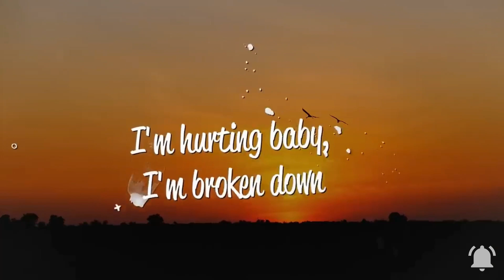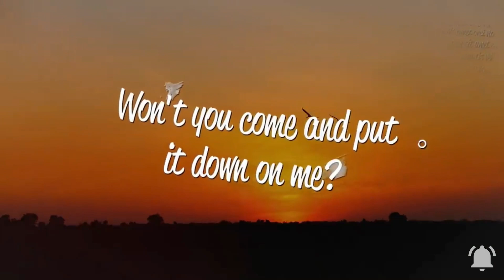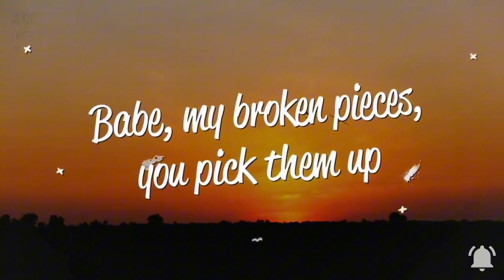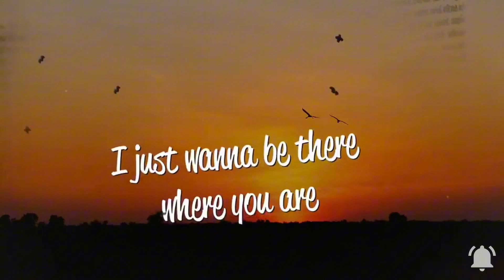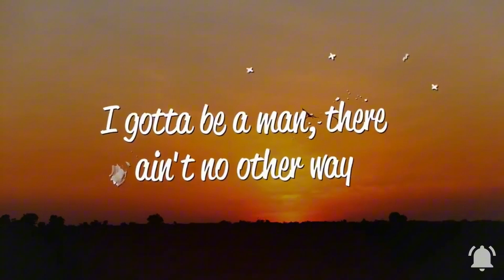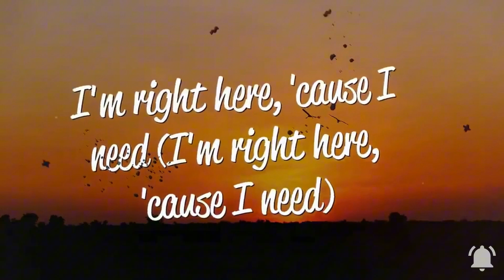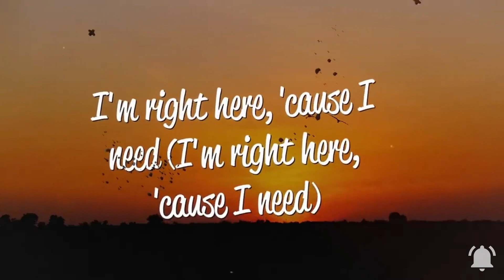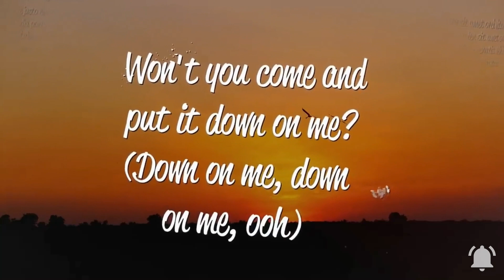Maroon 5 - Sugar (Lyrics)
Maroon 5
 ￼ / maroon5
 ￼ / maroon5
 ￼ / maroon5

Lyrics
[Verse 1]

[Verse 2]
Don't leave me hanging, hanging, come give me some

[Bridge]
Yeah
Don't give me all that shy s***
No makeup on, that's my sugar
[Chorus]